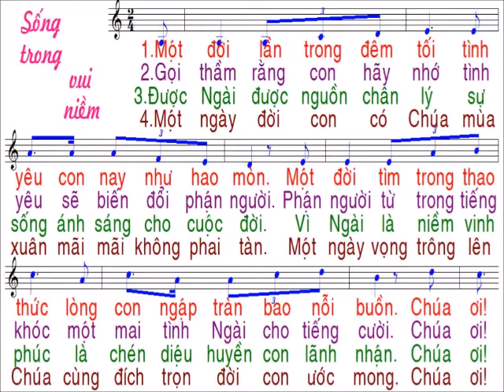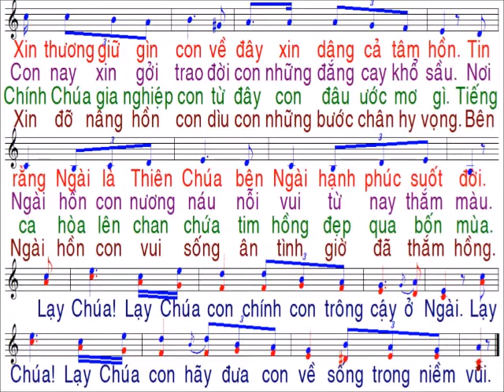Sống Trong Niềm Vui / sáng tác : LM Nguyễn Duy